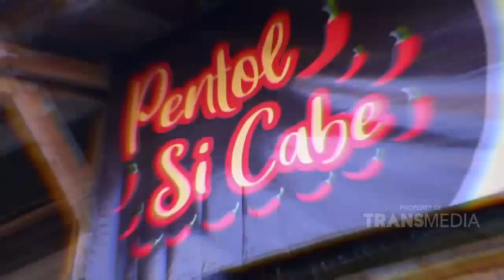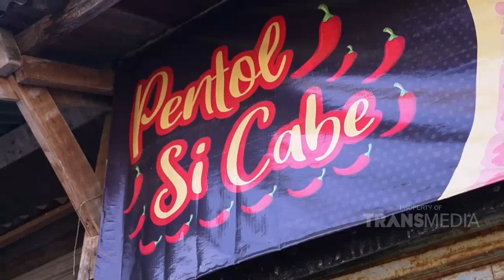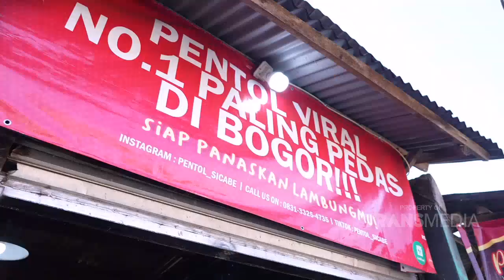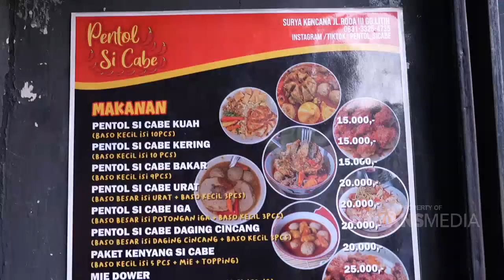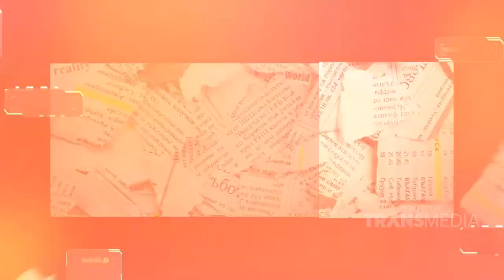UNDERCOVER EPS 14 | PENTOL Cabe Kuah Ini Sih Bikin LIDAH Bergoyang | P1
KUALI BARBAR

Tonton terus keseruannya hanya di UNDERCOVER!